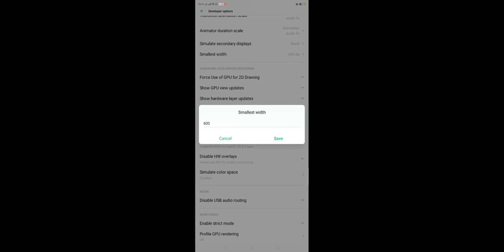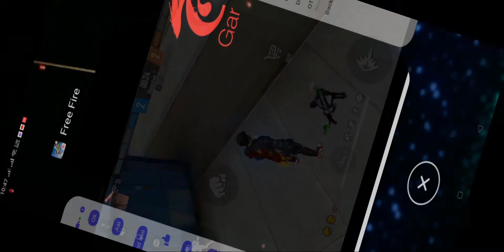only red shot